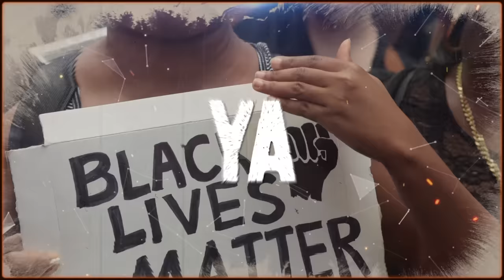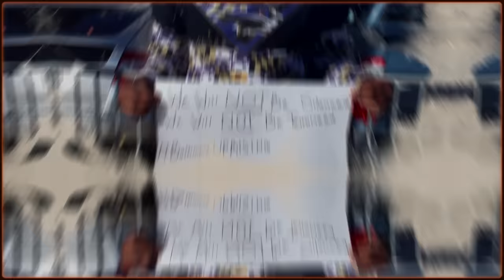Skip Marley - Lions (Lyric Video)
Skip Marley “Lions" – Available Now

Music video by Skip Marley performing Lions. (C) 2017 Island Records, a division of UMG Recordings, Inc.